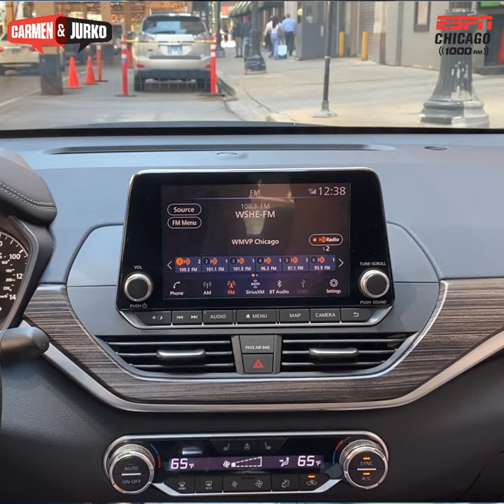Carmen & Jurko 100.3 FM HD2 Tutorial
Carmen & Jurko show you how to find 100.3 FM HD2